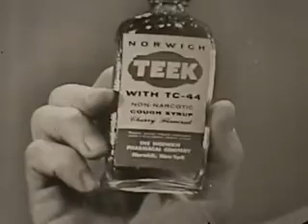Vintage old 1960's Norwich Teek Cough Medicine Commercial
Norwich Teek Cough Medicine Commercial from the 60's